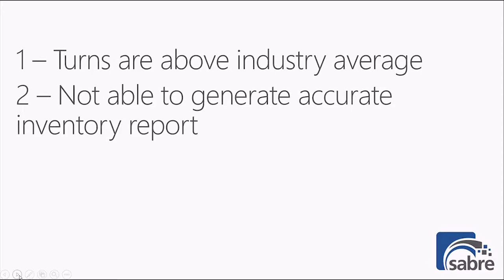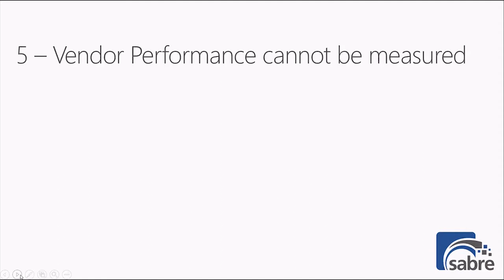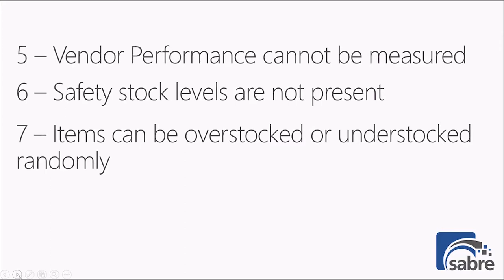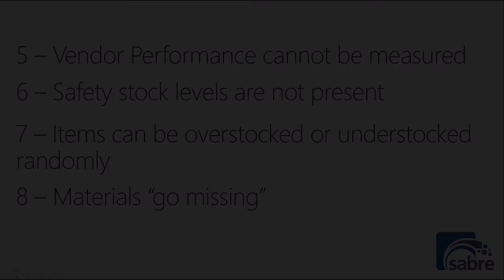8 Signs of an Inventory Control Crisis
In this short clip from Sabre Limited's Inventory Control Best Practices Webinar Series, Sabre lean inventory control specialist, Robert Jolliffe, discusses the one of 8 signs of an inventory control crisis, and how you can prevent your business from experiencing one.